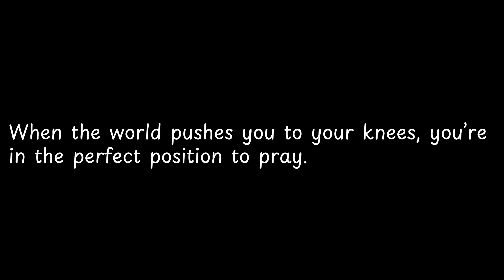When the world pushes you